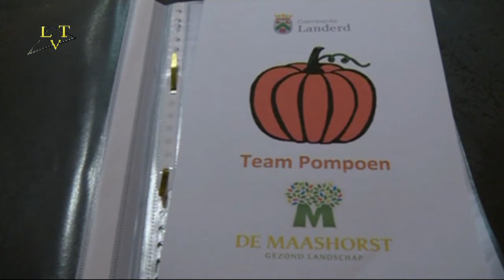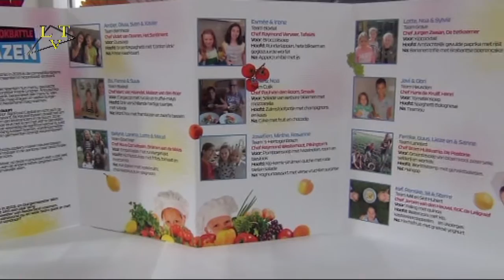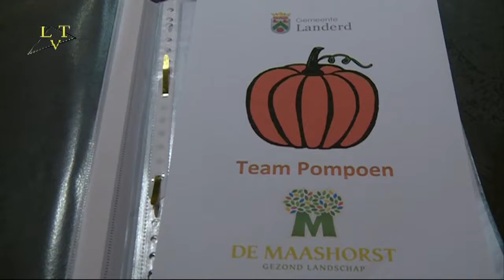Keukenbazen Battle Finale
Op 22 oktober vond in het Koning Willem I college in Den Bosch de finale plaats van de keukenbazen kookwedstrijd, georganisserd door AgriFood Capital. Het team uit Landerd dat geselecteerd was waren Femke, Guus, Lieze en Sanne van basisschool ´t Oventje. Ook al hadden ze niet gewonnen het was een hele ervaring om mee te doen.